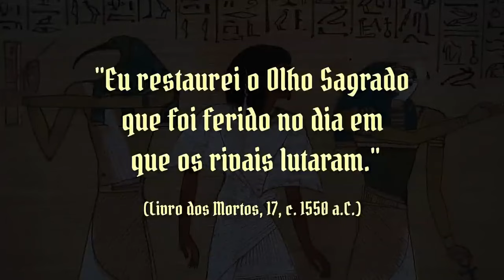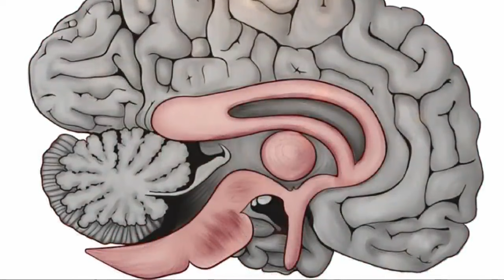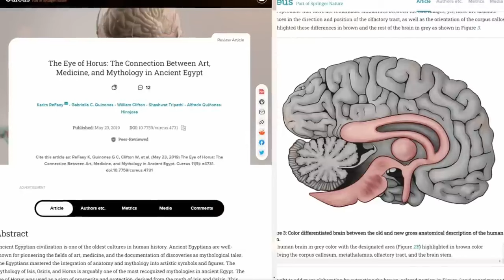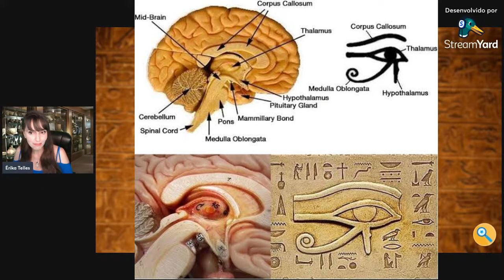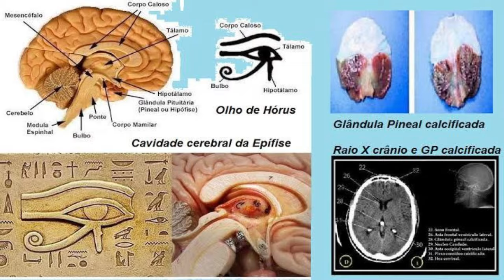Qual o significado do Olho de Hórus??🕵🏻‍♀️𓂀𓅋𓅄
Vídeo onde explico sobre o significa do Olho de Hórus 𓂀